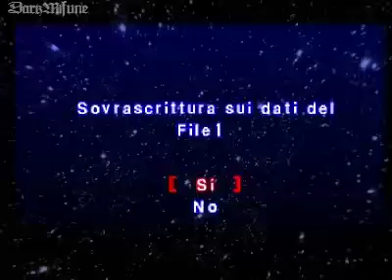Ape Escape - Era Preistorica-Val Dei Dinosauri - PT3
WTF?! UN T-REX!. (manca la sigla,probabilmente è stata divorata dal T-Rex)